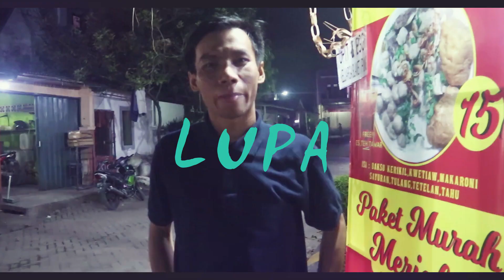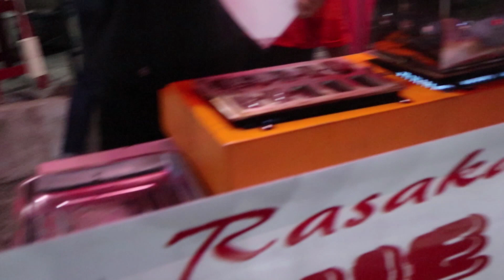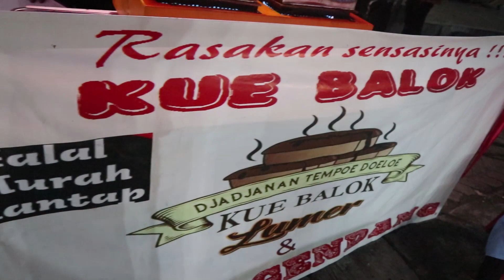KUE BALOK VIRAL CUMA 3 JAM JUALANYA LANGSUNG LUDES......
wellcome to my vlog JAJAN RANGER

kue balok lumerr
mampir lurrr ..
aga sorean cz klau dah habis isya biasanya sudah habis...

lokasi
blkang gerbang perum griya bukit jaya dekat bakso ampera